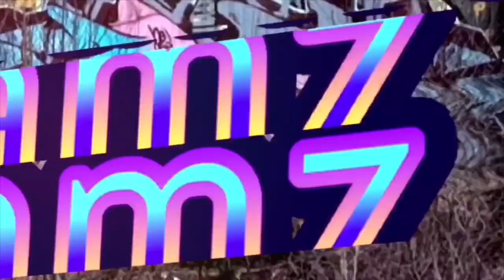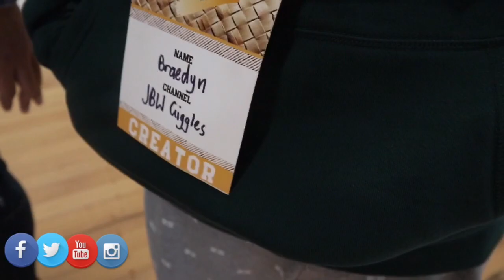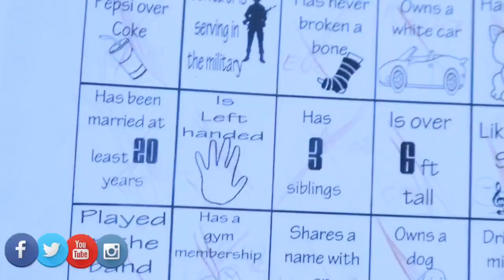POLYTUBE FONO 2019 - WE MEET THEM ALL FOR THE FIRST TIME Cheeeeehooooo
Blessings 😍😍